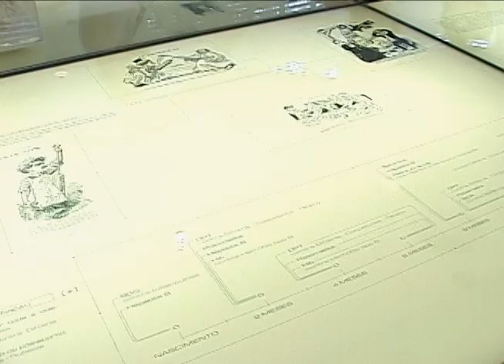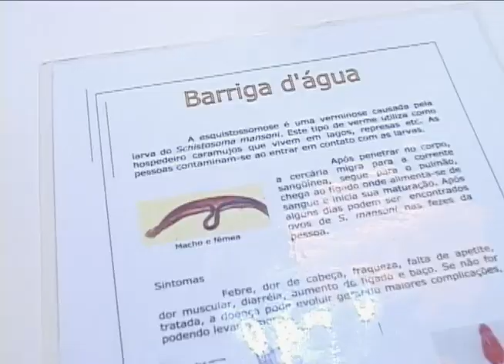Instituto Butanta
O Instituto Butantan é um centro de pesquisa biomédica vinculado à Secretaria de Estado da Saúde de São Paulo e responsável pela produção de mais de 80% do total de soros e vacinas consumidas no Brasil. Sua missão é desenvolver estudos e pesquisas básicas na área de Biologia e Biomedicina relacionadas direta ou indiretamente com a saúde pública. Um dos pontos turísticos mais visitados de São Paulo, o Butantan mantém três museus (Biológico, Histórico e Microbiológico) e um parque belíssimo. Vamos acompanhar a reportagem que o repórter Lenadro Barbosa preparou pra gente.